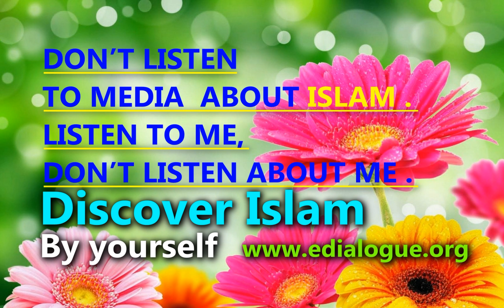Beautiful Quran Recitation By Khalid Al Jaleel Amazing Recitation surah Yusuf